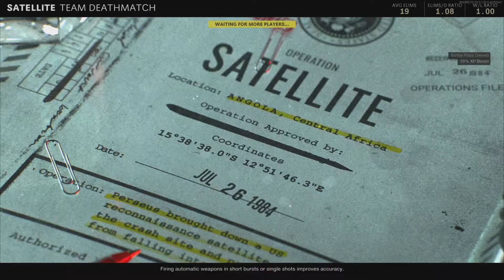Chill Sniper Cold War 22 kills